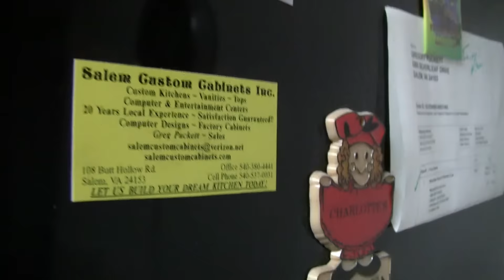Beer review # 1868 Coronado Brewing Barrel Aged Stupid Stout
Coronado Brewing Barrel Aged Stupid Stout
Servall Liquors
BEER SCALE
1- UNDRINKABLE
2- F
3- D
4- C
5- B-
6- B
7- B+
8- A-
9- A
10- A+
CHEERS!